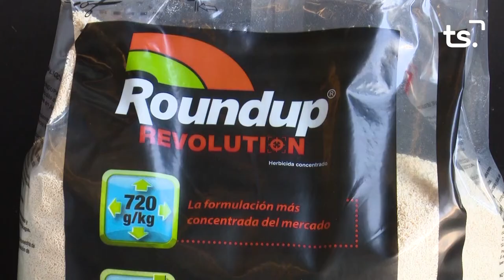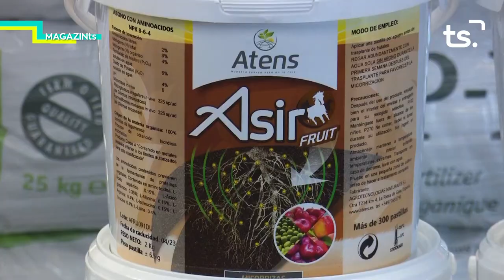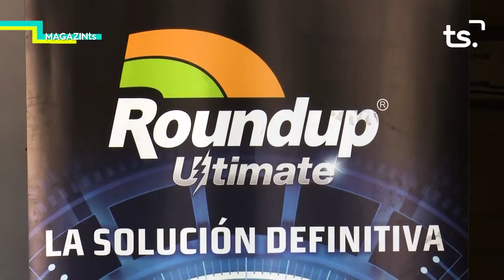MAGAZIN TS DIVENDRES JORNADES CULTURAL 2021 06 18